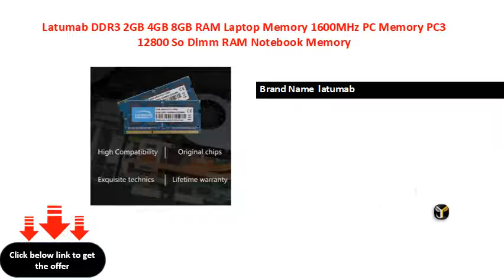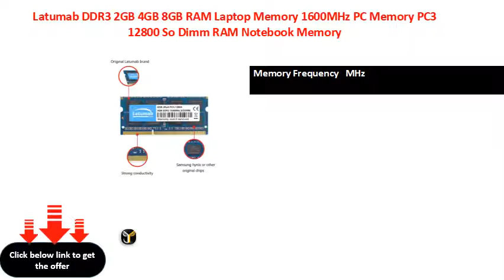Latumab DDR3 2GB 4GB 8GB RAM Laptop Memory 1600MHz PC Memory PC3 12800 So Dimm RAM Notebook Memory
Brand Name  latumab
Item Condition  New
Package  Yes
Cooling Fin  No
Memory Frequency   MHz
Application  Laptop
Function  NON-ECC
Interface Type  pin
Warranty Time  One Year
Combination Form  Single
Model Number  PC
Type  DDR
Frequency  MHz